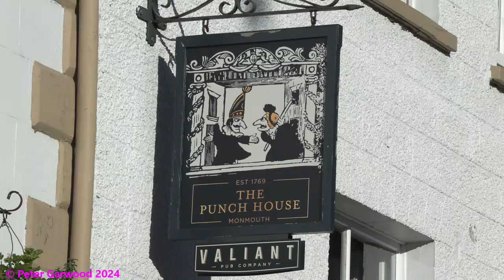PUNCH HOUSE MONMOUTH WINS MOST DOG FRIENDLY PUB IN WALES 2024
There was a gathering of owners and dogs at the Punch House, Agincourt Square, Monmouth on12th September 2024 to celebrate the pub winning the title of Most Dog Friendly Pub in Wales. The event was reported on by Richard Morgan of ITV.